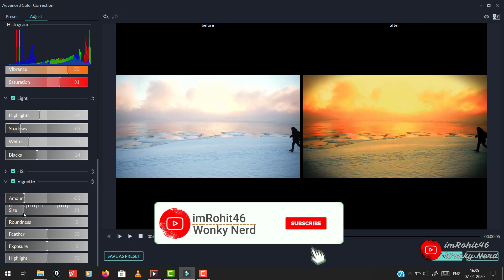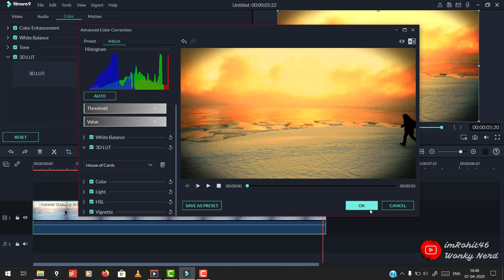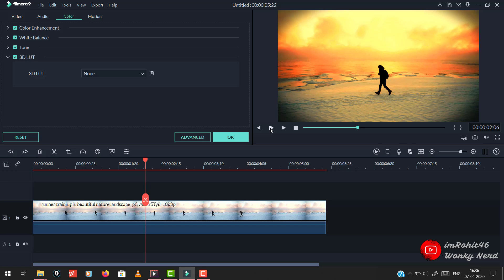Color Grading and Color Correction | Filmora Tutorials | Video Editing | Telugu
Professional Video Editing Tutorial in Telugu Using Filmora 9 Software.